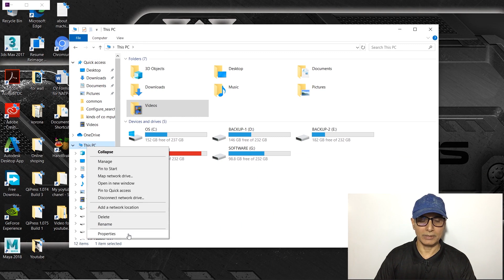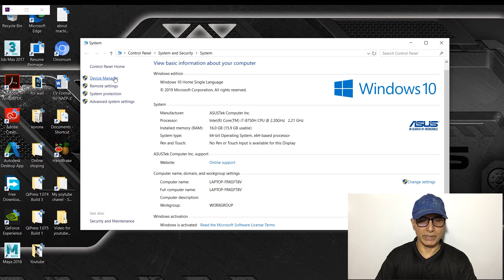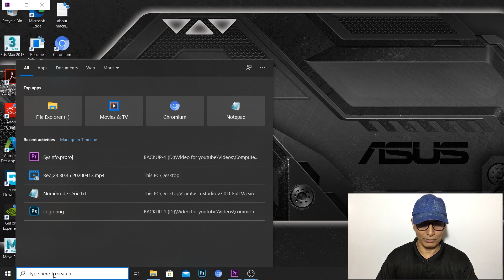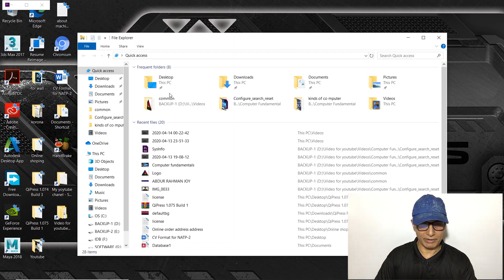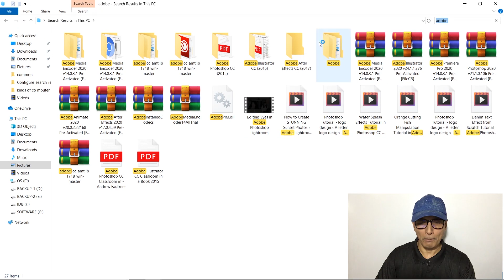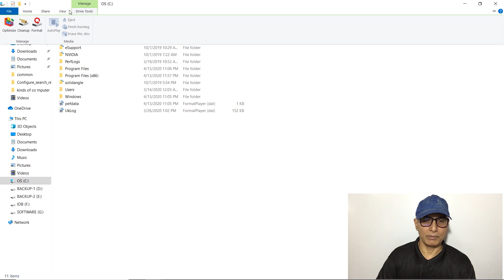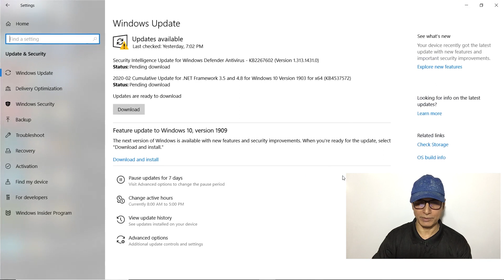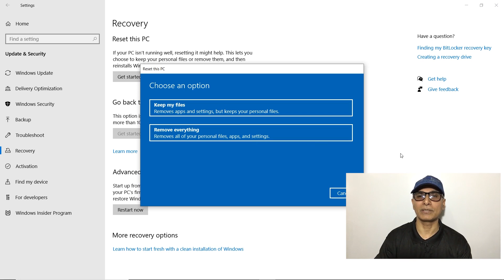সিস্টেমের তথ্য কীভাবে জানবেন | How to know the information of the system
আপনি যদি কোনও ডেস্কটপ, ল্যাপটপ বা ট্যাবলেট ব্যবহার করেন তবে হার্ডওয়্যার এবং উইন্ডোজ 10 তথ্য বোঝার ফলে অনেক পরিস্থিতিতে কাজ করতে পারে। উদাহরণস্বরূপ, আপনি যখন কোনও টুকরো সফ্টওয়্যার ইনস্টল করতে চলেছেন, তবে আপনি নিশ্চিত নন যে এটি বর্তমান কনফিগারেশনের সাথে চলবে কিনা। যদি ডিভাইসটি কাজ করা বন্ধ করে দেয় এবং আপনার সমস্যা সমাধানের প্রয়োজন। বা আপনি সিস্টেমের কর্মক্ষমতা সম্পর্কিত সমস্যাগুলি লক্ষ্য করছেন এবং হার্ডওয়্যারটি কোনও আপগ্রেডের জন্য রয়েছে কিনা তা আপনি পরীক্ষা করতে চান।